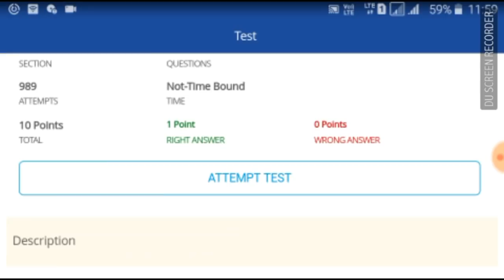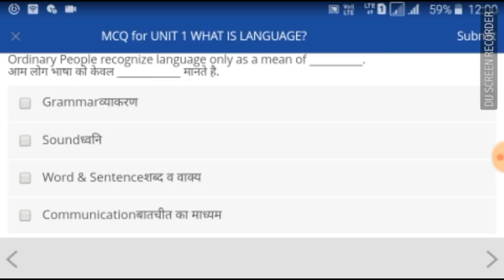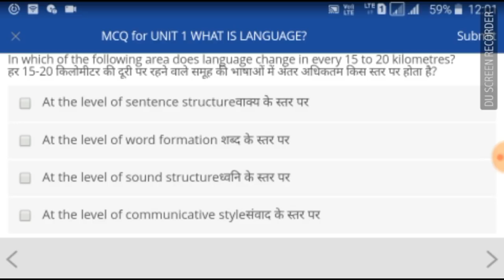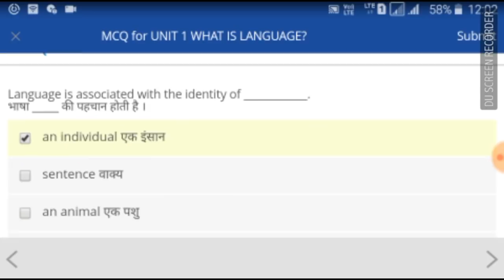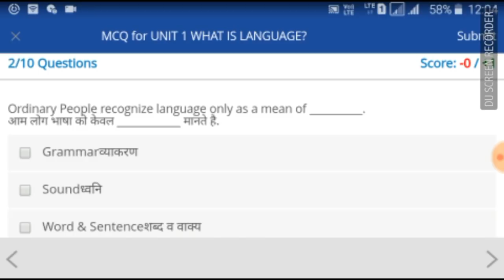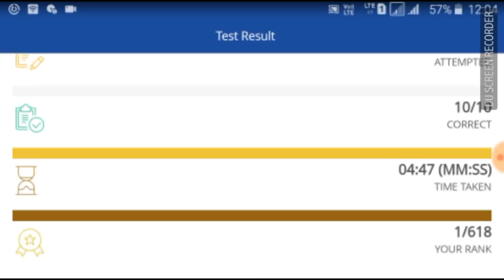Swayam App Solved MCQ Week 2 Course 503 Question 10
Swayam App Solved MCQ
Week 2  Course 503
10 Question Ans..
Date 08/02/18